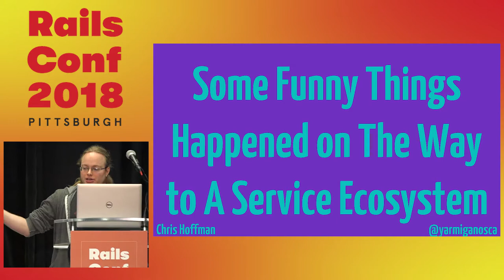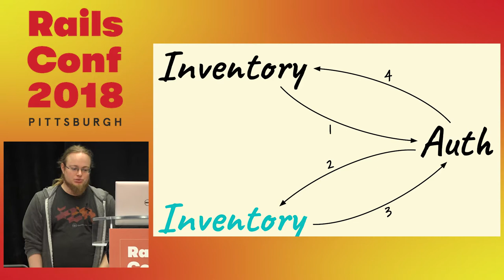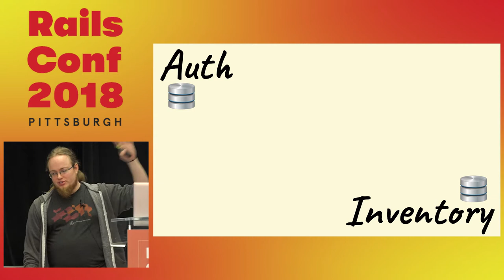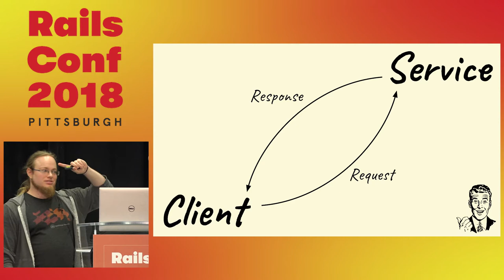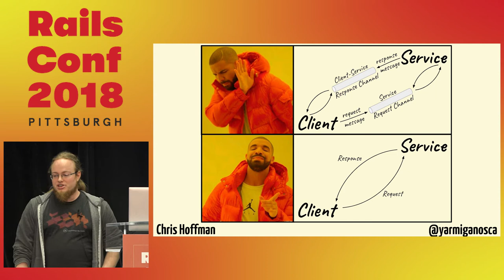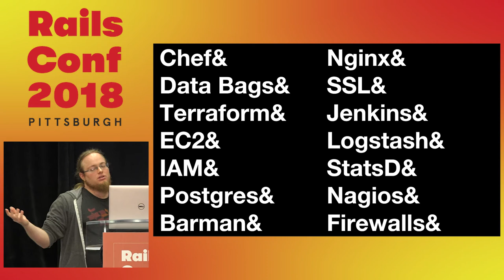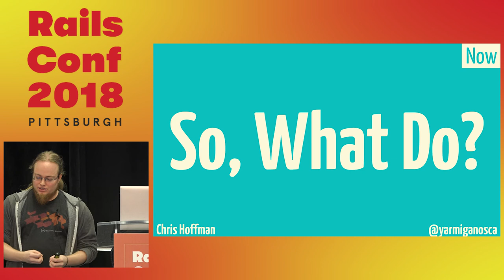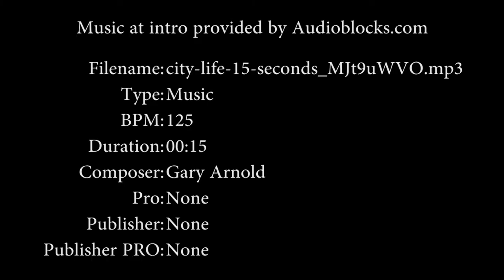RailsConf 2018: Some Funny Things Happened on The Way to A Service Ecosystem by Chris Hoffman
So this one time we ran Rails services over AMQP (instead of HTTP). You may be thinking “Why? Was that their first mistake?” It was not. From handling shared models poorly to deploying & operating services with inadequate tooling, we've made...so many mistakes. I'm glad we did; they helped us grow. We have patterns & practices for everything we’ve seen so far, from API contracts to distributed consensus protocols. Over this talk’s 40 minutes, you'll learn things it took us 3 years to grasp. Whether you have a monolith or pine for when you did, you'll be more prepared and better armed than we were.